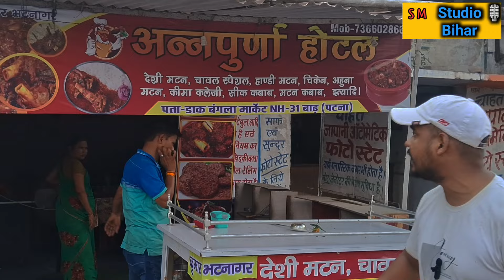लाजवाब टेस्ट है भाई कमाल कर दिया barh अनुमंडल का सबसे टेस्टी मुर्गा मटन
देशी मटन चावल स्पेशल हाण्डी मटन चिकेन अहुना मटन कीमा कलेजी सीक कबाब मटन कबाब इत्यादि पता डाक बंगला मार्केट nh 31 बाढ़ पटना
anant ambani wedding venue
zika virus in pune hyatt regency hotel roof collapse anant ambani wedding mirzapur season 3 romania vs netherlands football